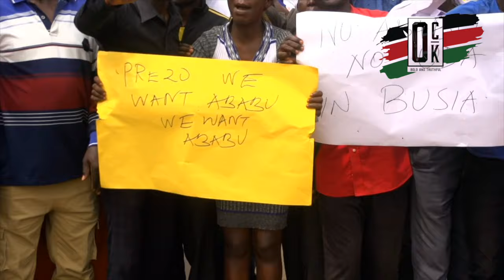MEGA PROTESTS IN BUSIA AFTER RUTO FAILS TO PICK ABABU NAMWAMBA